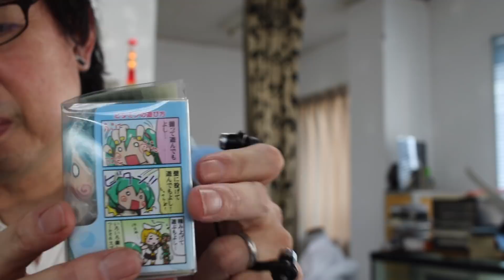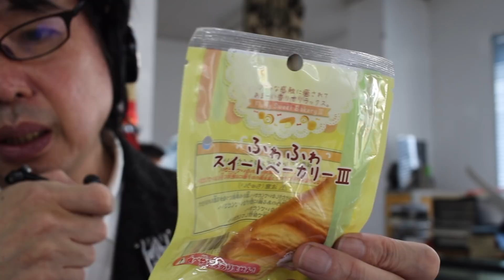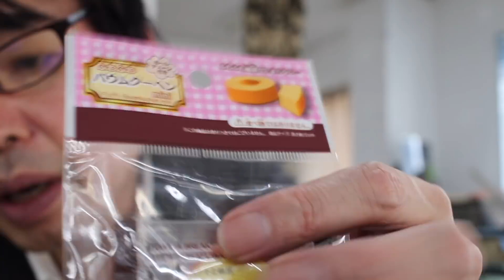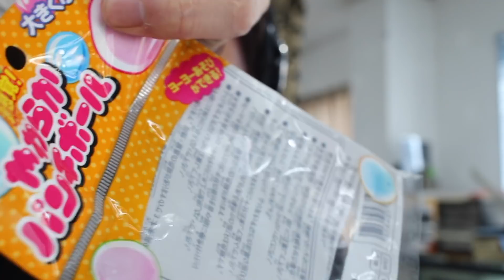【スクイーズピタミン】はちゅねミクを日本画猫ちゃんがアマゾンギフトしてくれました ありがとう その前に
久々のアマゾン開封の儀
壊れたはちゅねミクという言うかゾンビになって蘇ったというか
それをみた日本画猫ちゃんが
ピタミンはちゅねミクをギフトしてくれました
その前にアマゾン開封の儀　最初は最近腰が痛い
美容師は腰を悪くします　でコルセット新しくしたかったので
アマゾンでポチりました
コルセットは腰が痛かったり　ギックリになりそうな人におすすめ　予防にもなります　アマゾンはこちら

一代目のはちゅねミクはゾンビになり　ソンビからエーリアンになりました　2代目はちゅねミクは日本画猫ちゃんがアマゾンでギフトしてくれました　ありがとうございます
アマゾンはこちら

それで　セリアのスクイーズが新しいのでていて
2つは買えたが　ロールケーキは売れ切れだった
残念　最近のセリアはユーチューブを意識してるのかもしれない
たぶん第4弾も出るだろう

僕らは君の志は何だ　己の損得を超える

機材
Camera
Canon　eos7d mark2
レンズ

マイク
Mic

ヘッドホン
ソニー　MDR-CD900ST